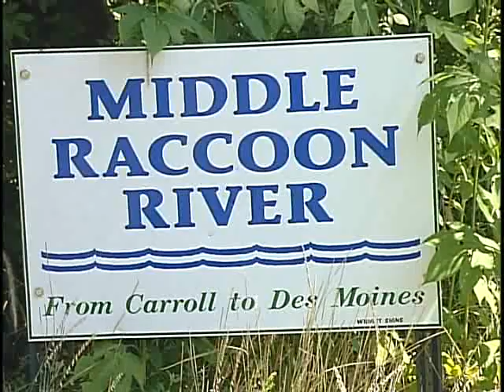Troubled Waters part 1: Natural Resources and Biodiversity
Rivers meander through the lives of everyone.  They are tarnished gems in our natural landscapes.  They are at the heart of human development.

Troubled Waters explores what rivers want to do and what humans want to do with them.  It calls attention to the needs of rivers and the cumulative effect humans have had on these waters.  The video begins a dialogue about the issues challenging water systems.  It will inspire a greater appreciation for rivers, increasing our awareness of their importance and their power.